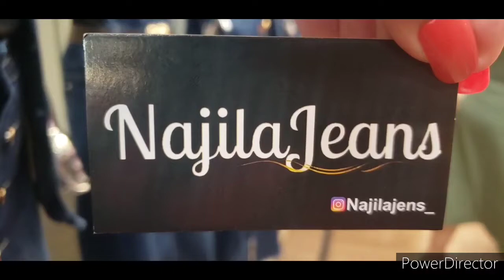INVERNO NO JEANS !!!! LANÇAMENTOS EM SAIAS E VESTIDOS JEANS....BRÁS